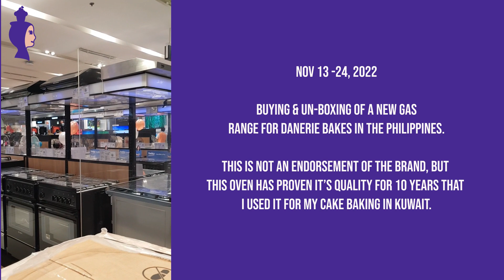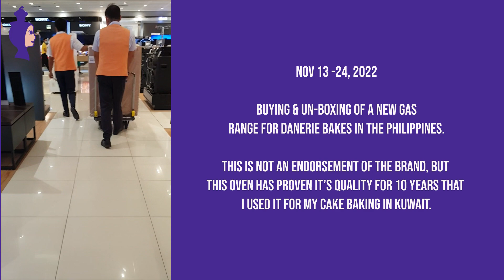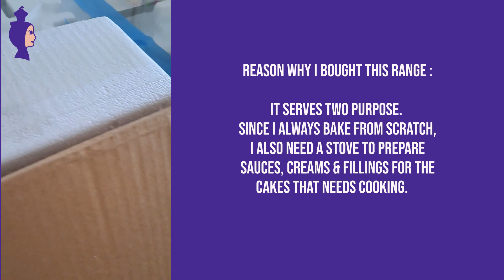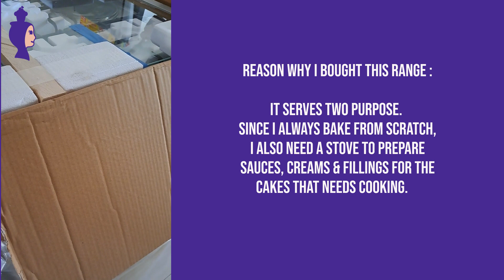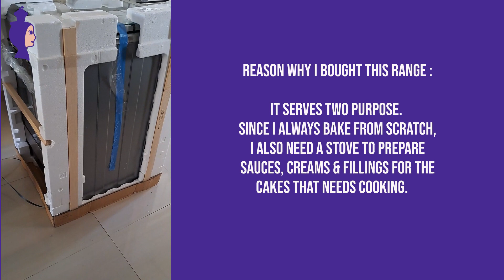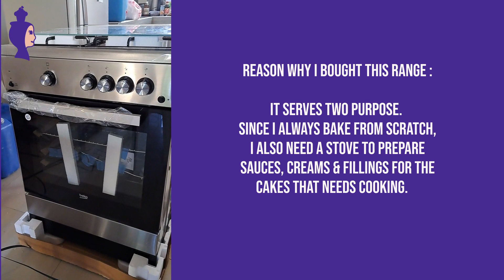Beko Range Cooker Unboxing | 4 Burner 2 in 1 stove and oven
Hello cupcakers, after a long baking journey, I finally travelled to the Philippines in Iloilo City to visit my daughter. My plan is to set up my baking kitchen also in the Philippines so when I travel back I can always satisfy my passion for baking. The ultimate goal is to set up a Cake Shop and Cafe, so I can share my delicious cakes to those who value homemade yummy cakes and cupcakes.

Thank you to those who are supporting my channel and my cake journey. As always every occasion is special and memorable so why not enjoy the cake that is baked with passion and deliciously homemade! Salamat Gid!

2 Thessalonians 3:10
For even when we were with you, this we commanded you, that if any would not work, neither should he eat.